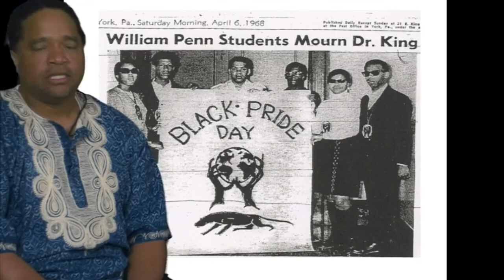WHERE IS OUR HISTORY? by Dr. D. Wright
Community Tv episode 2.  BLACK HIGH SCHOOL STUDENTS IN YORK, PENNSYLVANIA, DEMAND CULTURALLY RELEVANT CURRICULUM DURING THE LATE 1960S.” Dwayne C. Wright, PhD
Wright Stuff  Chic's - Education Consultant